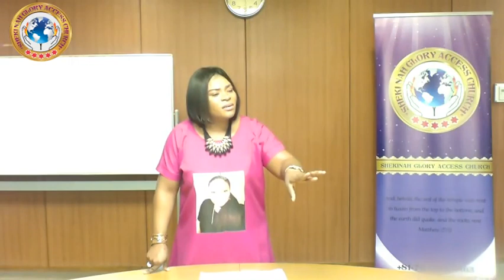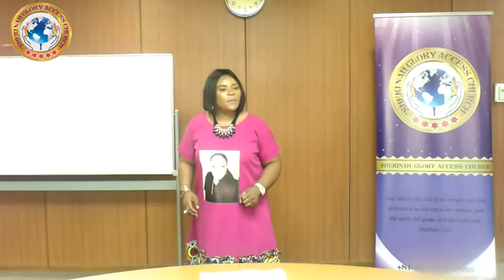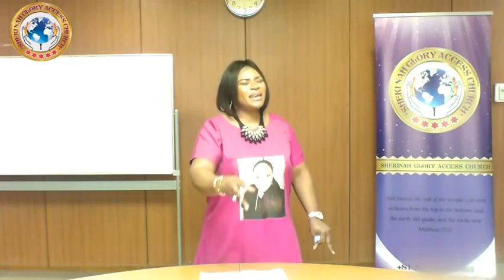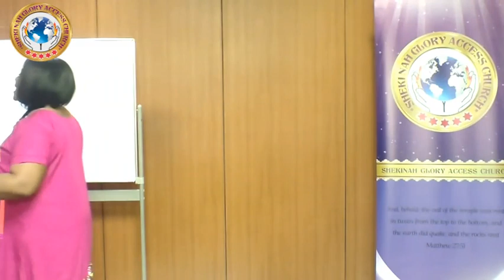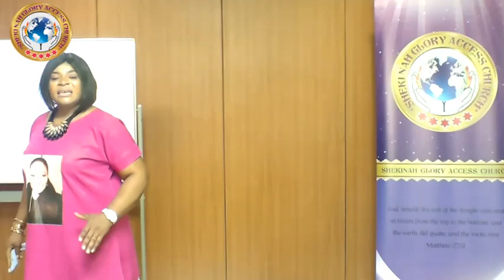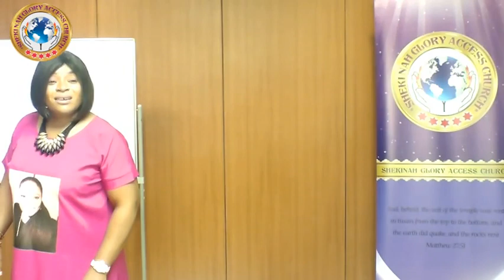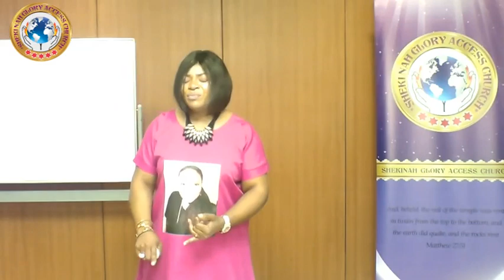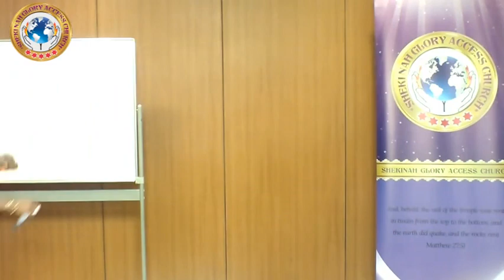From Wilderness To My Promise Land 4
Last Sunday of the year 2020